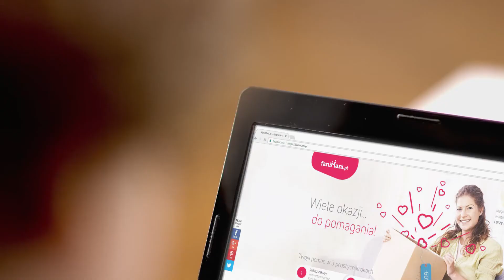Wspieraj nas na FaniMani.pl - Stowarzyszenie Pomocy Dzieciom Niepeł...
Stowarzyszenie Pomocy Dzieciom Niepełnosprawnym Krok za krokiem w Zamościu - wspieraj nas robiąc zakupy w ponad 1000 sklepach przez FaniMani.pl. To nic nie kosztuje, a część wartości Twojego zamówienia trafia do naszej organizacji. Szczegóły